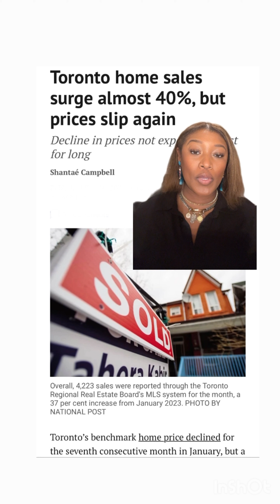The media plays a significant role in shaping sentiment in the Toronto real estate market.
Positive or negative coverage can impact buyer and seller behavior, market confidence, and overall activity. For example:

1. Market Trends: Media outlets often report on market trends, including home prices, sales volumes, and inventory levels. Positive news about rising prices or strong demand may encourage more buyers to enter the market, while negative news about declining prices or economic uncertainty could lead to caution or reduced activity.

2. Housing Policies: Coverage of government policies and regulations related to housing, such as mortgage rules or taxation changes, can influence market sentiment and decision-making among buyers, sellers, and investors.

3. Interest Rates: Media coverage of central bank decisions and interest rate changes can affect borrowing costs and mortgage rates, impacting affordability and housing demand.

4. Public Perception: Media stories about neighborhood developments, infrastructure projects, crime rates, schools, and other factors can shape perceptions of different areas, influencing buyer preferences and property values.

5. Market Outlook: Commentary and analysis by real estate experts, economists, and industry insiders featured in the media can influence market sentiment and expectations about future trends, affecting buying and selling decisions.

Overall, the media’s portrayal of the Toronto real estate market can have a significant impact on market dynamics, although other factors such as economic conditions, demographic trends, and government policies also play crucial roles.